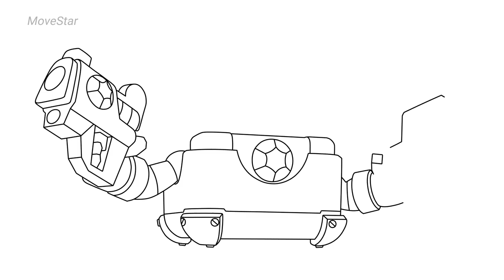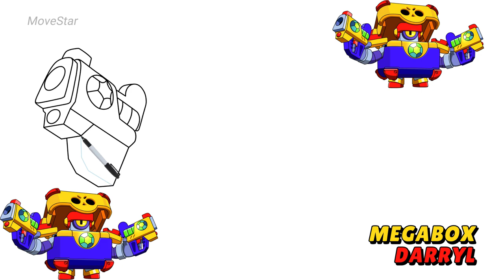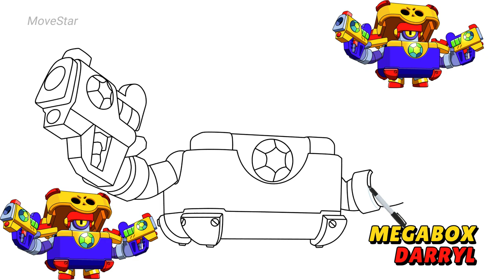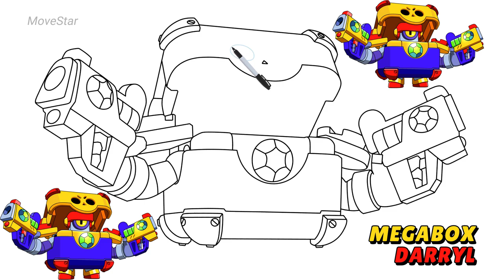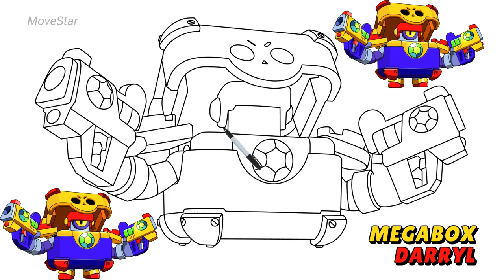How To Draw Mega Box Darryl 🎁 | New Free Skin | Brawl Stars' 1st anniversary in China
Hello~! My friend.  Sorry. A little difficult this time.😱
Today's video is 「How To Draw Mega Box Darryl 🎁 | New Free Skin | Brawl Stars' 1st anniversary in China」.